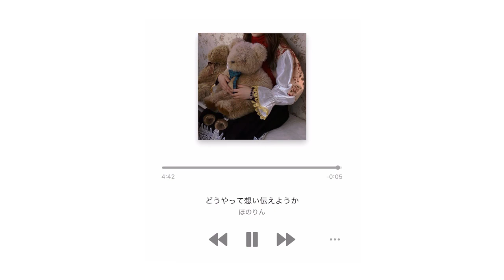どうやって想い伝えようか／HANDSIGN(covered by ほのりん)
HANDSIGNさん『どうやって想い伝えようか』リリースおめでとうございます📷

2022.2.2

どうやって想い伝えようか
考えてるだけで
今日がまた終わってく
じゃあまた明日
平行線のままの関係
届かない恋の音
心の中で叫ぶ
君が好きだよ

恋をしてる音知らないけど
君に会えば確かに聞こえてくるんだ
心地いいようで胸を締め付けてくる
その笑顔に振り回されている

綺麗な空そこに理由なんてない
ただ君を想う気持ちと同じように

考えてるだけで
じゃあまた明日
届かない恋の音
心の中で叫ぶ
君が好きだよ

君の好きなもの好きな映画も
嫌いな事も全て聞いているのに
何を願ったり 誰を想ったり
大事な事は聞こえてこない

小さな手で僕にそっと手を振った
その笑顔見るたびに苦しくて

考えてるだけで
じゃあまた明日
届かない恋の音
心の中で叫ぶ
君が好きだよ

静かだったあの日から
ずっと君の姿追いかけてしまってた
その時はもう好きだった
いつか2人が結ばれるなら
言葉はいらないと思った

考えてるだけで
じゃあまた明日
届かない恋の音
心の中で叫ぶ
何度も

どうしたって想い伝えられない
考えてるだけで
今日もまた過ぎていく
明日もきっと
延長線上に描く関係
輝く君の笑顔
星屑のような未来
どこか探してる

-ほのりん-
Single『esp-en-ciel』